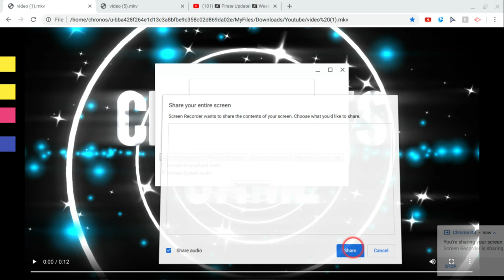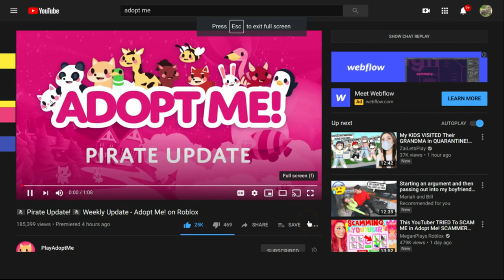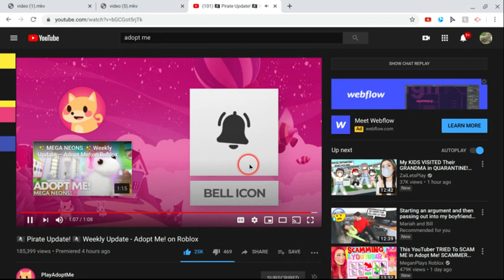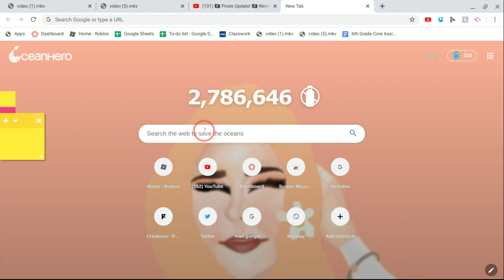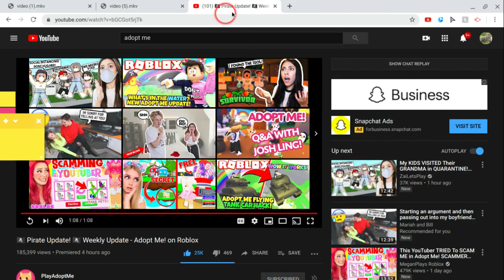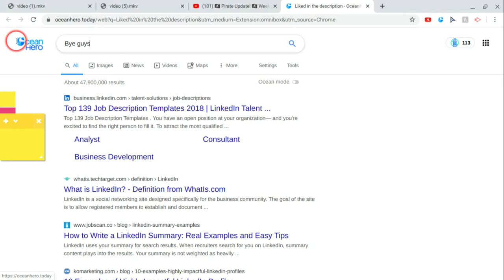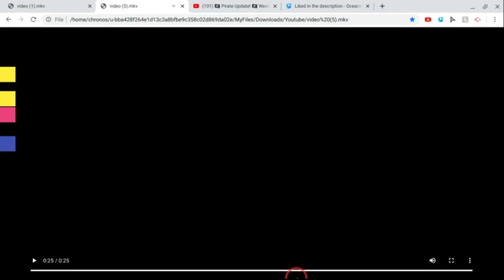⛵ADOPT ME⛵ PIRATE UPDATE VIDEO⛵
I will have The update out then, then i will put out a late adopt me update about the Dressing pets since i did not.

                                                    Schedule:
Monday
Wednesday
Friday
Sunday